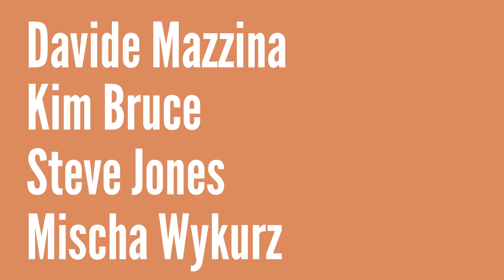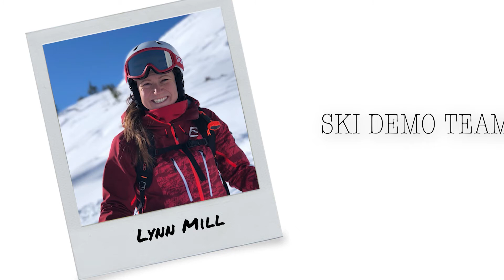BASI News August 2022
New trainers, Interski 2023, changes to our courses and an International update in the August BASI News...